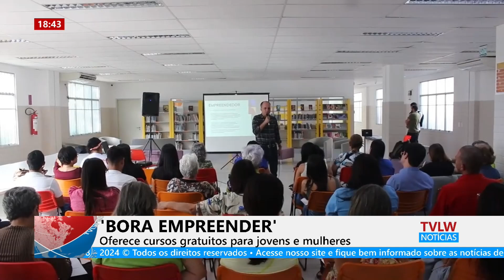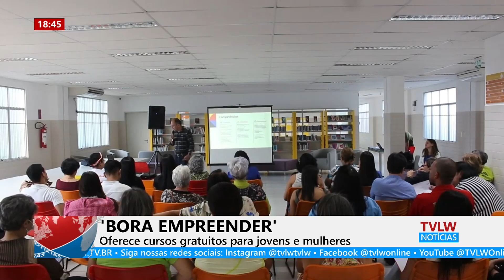tvlwnoticias BORA EMPREENDER - Oferece cursos gratuitos para jovens e mulheres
tvlwnoticias BORA EMPREENDER
Oferece cursos gratuitos para jovens e mulheres